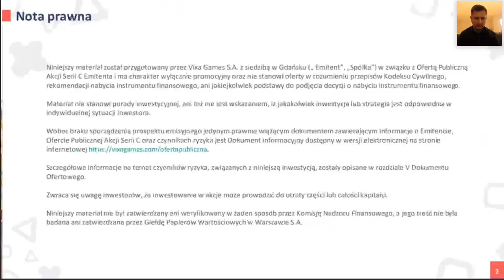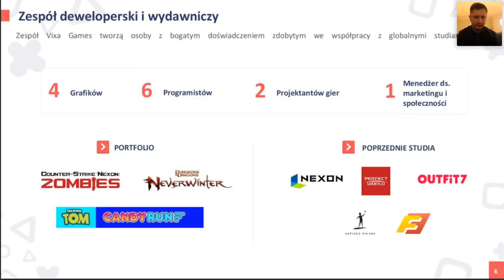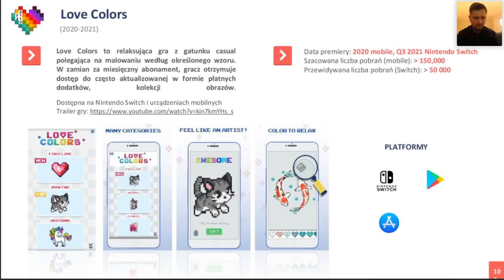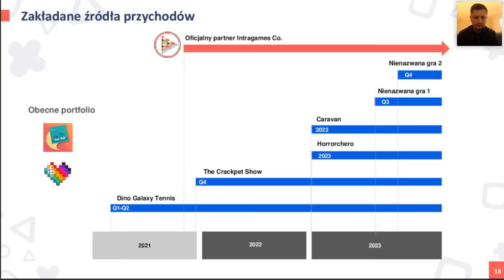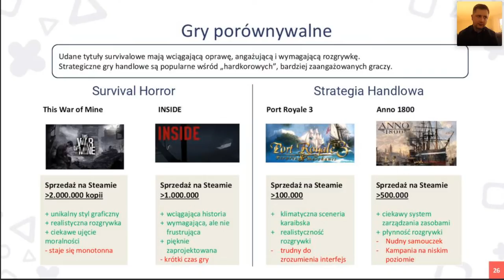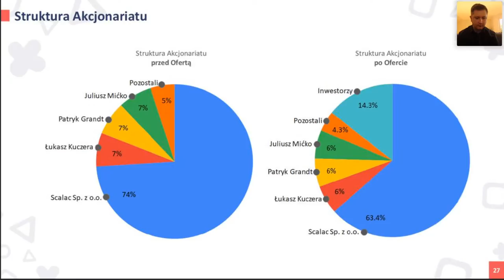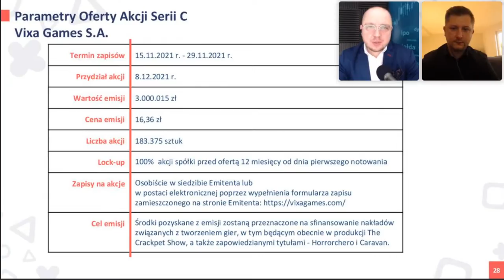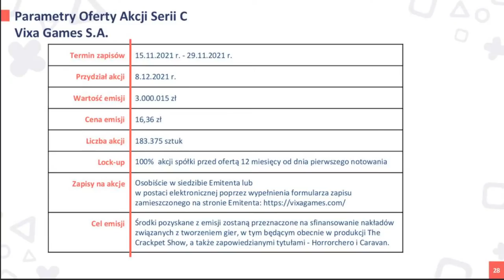Plany i wizja rozwoju spółki Vixa Games [Spotkanie z prezesem zarządu]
ℹ We wtorek, 9 listopada 2021 roku o godz. 11:00 zapraszamy na webinar z prezesem zarządu Vixa Games, Juliuszem Mićko ℹ

▶ Podczas spotkania zostaną omówione plany rozwoju na rynku gier oraz szczegóły planowanej emisji akcji ◀

Inwestorzy będą mogli zadawać pytania podczas webinaru ⏬⏬⏬